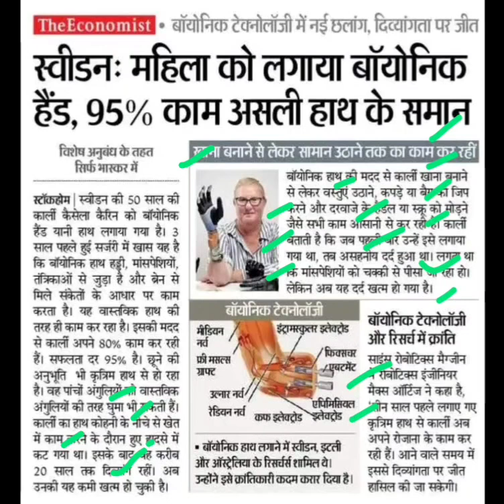बायोनिक हाथ 95% काम असली हाथ के समान,bionic hand latest news,bionic hand news today,nakali haath